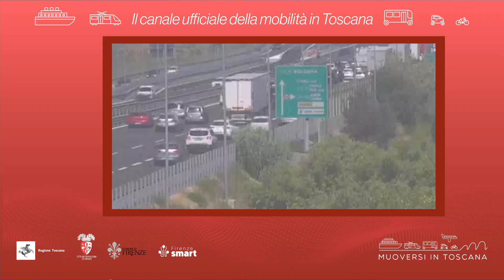Muoversi in Toscana - Edizione delle 13.30 del 25 maggio 2023